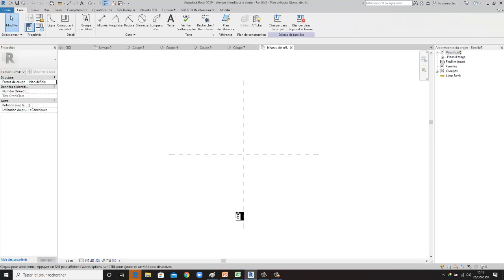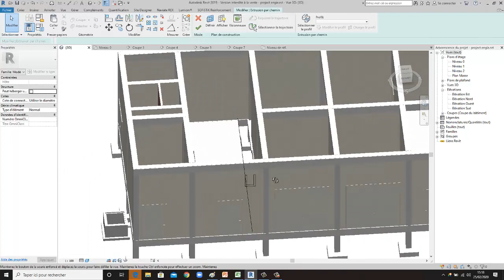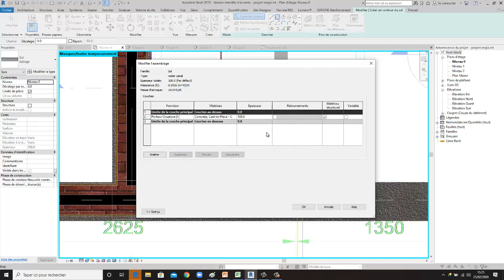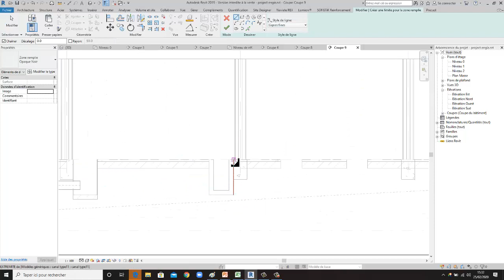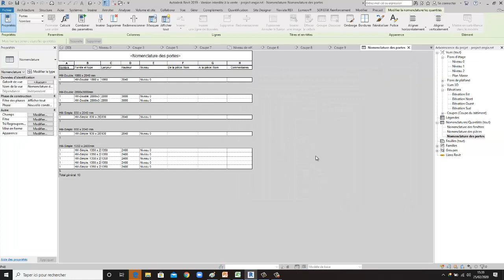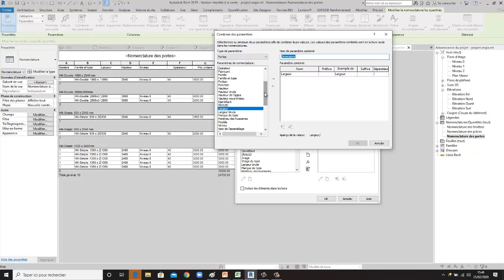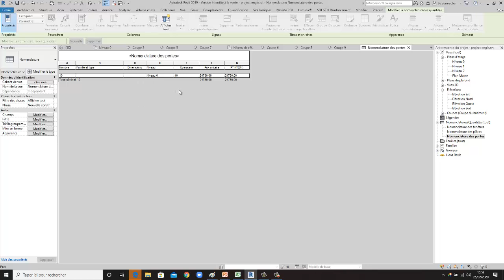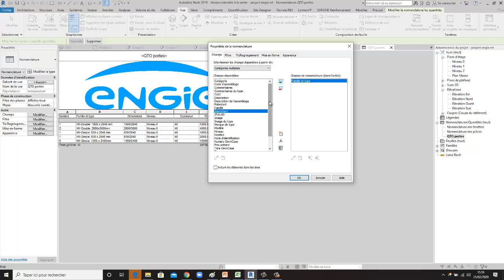création d'un Canal sous Revit